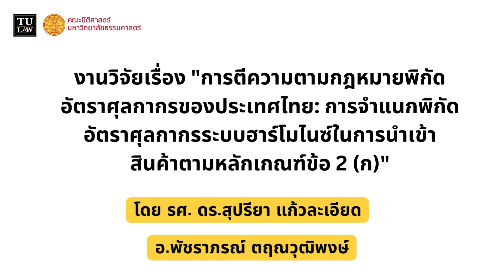⚖️ TULAW Researcher Talk EP.9 ⚖️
คณะนิติศาสตร์ได้จัดทำรายการ TULAW Researcher Talk รายการสัมภาษณ์ที่จะพาทุกท่านไปร่วมพูดคุยกับนักวิจัยเกี่ยวกับงานวิจัยที่ได้จัดทำขึ้น ซึ่งในตอนนี้จะเป็น EP.9
สำหรับ EP.9 ของรายการ รศ.สาวตรี สุขศรี (รองคณบดีฝ่ายวิจัยและบัณฑิตศึกษา คณะนิติศาสตร์ มํธ.) ซึ่งทำหน้าที่เป็นผู้ดำเนินรายการจะพาทุกท่านไปพูดคุยกับ รศ. ดร.สุปรียา แก้วละเอียด (รองอธิการบดีฝ่ายบริหารศูนย์ลำปางและกฎหมาย มธ. และอาจารย์ประจำคณะนิติศาสตร์ มธ.) และอ.พัชราภรณ์ ตฤณวุฒิพงษ์ (อาจารย์ประจำคณะนิติศาสตร์ มธ.) ผู้ทำวิจัยเรื่อง “การตีความตามกฎหมายพิกัดอัตราศุลกากรของประเทศไทย: การจำแนกพิกัดอัตราศุลกากรระบบฮาร์โมไนซ์ในการนำเข้าสินค้าตามหลักเกณฑ์ข้อ 2 (ก)”
อ่านงานวิจัยฉบับเต็มได้ทาง